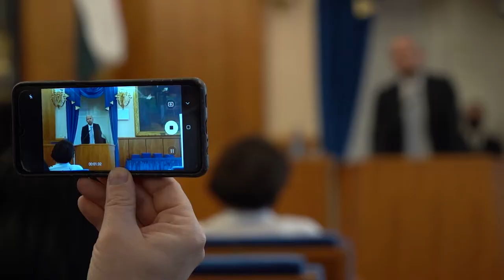Átadták Pest megye új kormányablak-ügyintézőinek bizonyítványait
Az ünnepségen Almási Győző helyettes államtitkár és Tarnai Richárd kormánymegbízott köszöntötte a kormányhivatal sikeresen vizsgázó munkatársait.